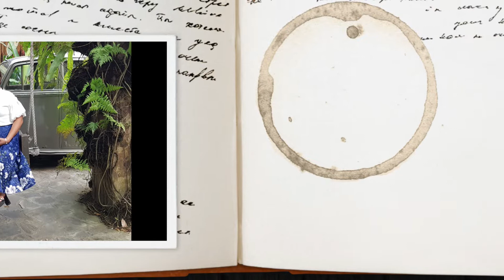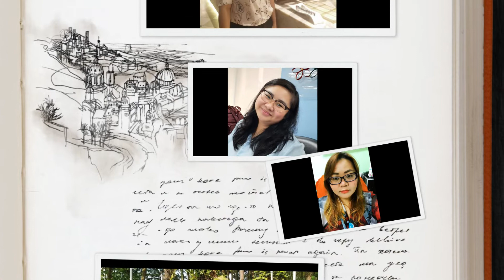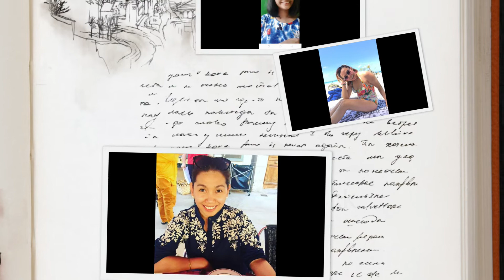A Mother's Day Tribute to all the mothers of UCCP-MCDI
This video was created to give praise and honor to the Godly mothers of UCCP-MCCDI.
This video was used as a part of God's Message today, May 10, 2020.